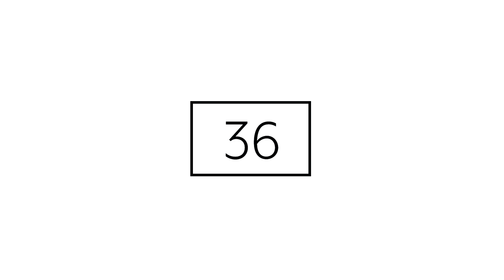Stále single Heidi Janků: Kdy naposledy krásná zpěvačka přijala pozvání na kávu a jaké to bylo?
Přinášíme vám jedinečný koncept otázek a odpovědí. Oblíbených Prima tváří se ptáme nejen na jejich nové pořady, ale i na zajímavosti z osobního života. Neuvěříte, co vše na sebe známé osobnosti prozradí! Další rozhovory najdete na iprima.cz.

#30+otazek